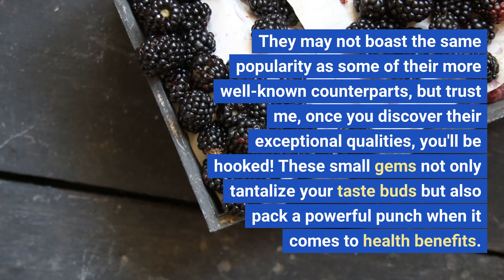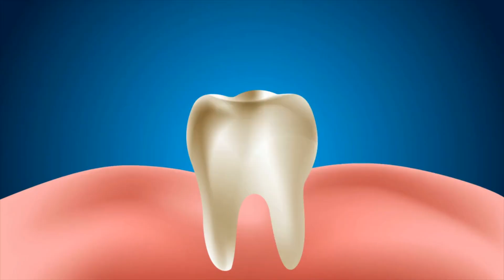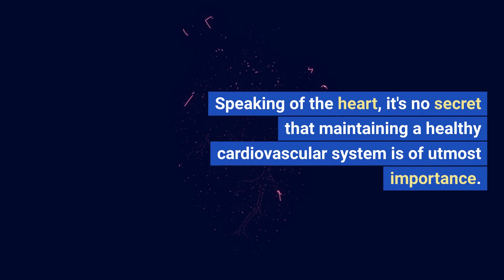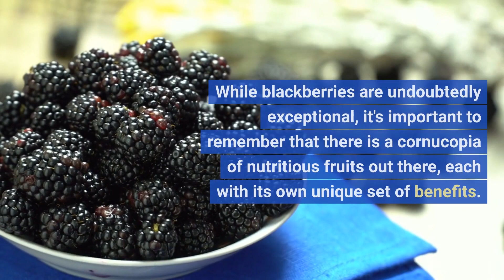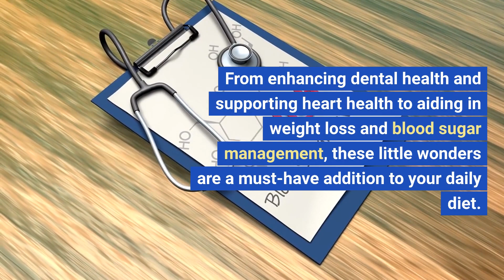Eating Blackberries Every Day Will Do This To Your Body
Do you enjoy indulging in seasonal fruits? There's something truly delightful about savoring the fresh and vibrant flavors that each season brings. With spring in full swing, it's the perfect time to celebrate the abundance of nature's gifts. So, what's your favorite spring fruit? Perhaps you're drawn to the succulent sweetness of apricots, the refreshing juiciness of oranges, or the classic charm of strawberries. While these fruits are undeniably delicious, allow me to introduce you to my personal favorite - the delightful blackberry!

Ah, blackberries - the unsung heroes of the fruit world. They may not boast the same popularity as some of their more well-known counterparts, but trust me, once you discover their exceptional qualities, you'll be hooked! These small gems not only tantalize your taste buds but also pack a powerful punch when it comes to health benefits.

Today, I'm thrilled to take you on a fascinating journey as we explore the incredible effects of including just 10 blackberries in your daily diet. From potential disease protection to dental health enhancement and even weight loss assistance, these unassuming berries are about to become your new nutritional allies.

But before we dive into the depths of their health benefits, let's take a moment to learn more about these little wonders. Blackberries belong to the Rosaceae family, and did you know that there are nearly 375 species of blackberries found all around the world? They present themselves as tiny bunches of dark, luscious grapes, and each berry comprises 20 to 50 small blobs or seeds. Beyond being a treat for our taste buds, blackberries have a rich history of being used both as food for wildlife and as medicinal remedies by various cultures. In fact, the leaves of the blackberry plant have been utilized to create therapeutic teas, offering healing properties that have been treasured throughout generations.

Now, let's turn our attention to the specific health benefits that blackberries have to offer. First and foremost, these berries can work wonders for your oral health. If you're looking to maintain strong teeth and gums, incorporating just one serving of blackberries into your daily routine can make a significant difference. Packed with Vitamin C, blackberries play a crucial role in maintaining healthy teeth and gum tissue. Studies have even shown that blackberry extract possesses the power to combat gum inflammation and prevent periodontitis, a condition that has been linked to an increased risk of heart disease.

Speaking of the heart, it's no secret that maintaining a healthy cardiovascular system is of utmost importance. When you replace sugary junk food with a daily dose of blackberries, you're on the path to boosting your heart health significantly. Thanks to their high fiber content and beneficial polyphenols, blackberries positively influence heart health by reducing blood pressure and increasing levels of good cholesterol.,please watch the video to the end to find out the other benefits of this amazing berries